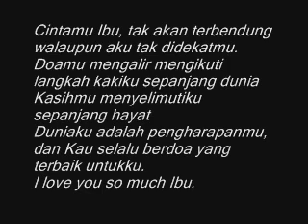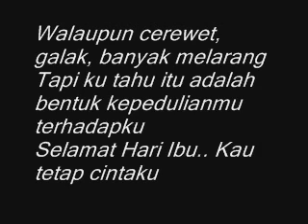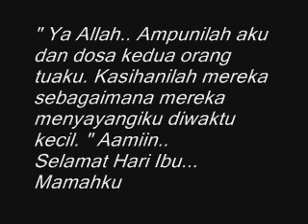Bikin Nangis!!! Ini Ucapan Selamat Hari Ibu Paling Mengena Di Hati